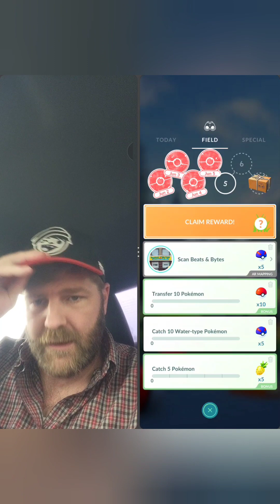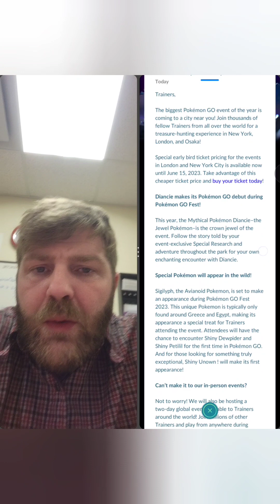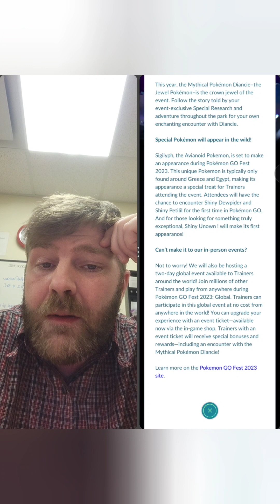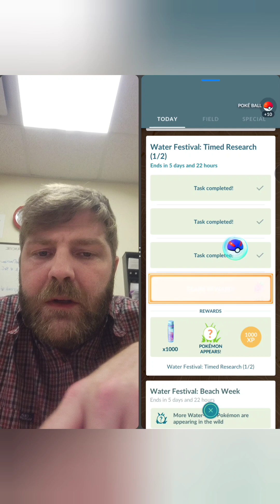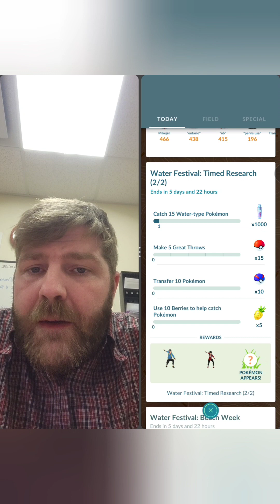Pokémon Go, Shiny clauncher in the game. Let's go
come see me play the beach event